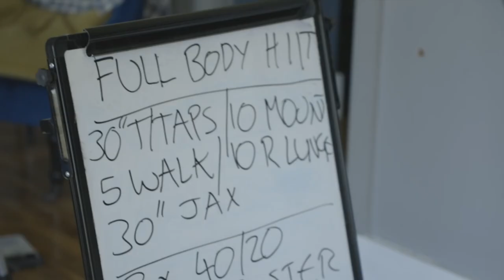Workout from home! Stronger Level 2 with Gemma Atkinson and Gorka Marquez!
Are you ready to get Stronger? Gemma and Gorka have a whole new challenge for you!

Warning - this programme is not for the faint-hearted. At times it will be uncomfortable. You will sweat. It will burn. BUT, you'll absolutely love the results!

Following on from her hugely successful program STRONGER, Gemma Atkinson has recruited her partner Gorka Marquez, a qualified personal trainer, to ramp things up for this super sequel by creating an exciting programme to push you further than you ever thought possible. A leaner, fitter, stronger, powerful and more resilient you is the end result and you won’t regret starting this program!

Combining a few familiar exercises with some innovative variations, equipment based resistance exercises with bodyweight only moves and pure strength rounds with explosive high intensity interval bouts, this is the ultimate total body reshape programme. Remember, the more muscle you have, the more calories you burn even at rest, so you can look forward to sustainable results as you turn your body into a 24hr fat-burning furnace.

Spread over 8 weeks the workouts will build from 4 challenging workouts in your first 2 weeks to 6 supercharged workouts as you approach the finish line in your last 2 weeks. It's this progression, constantly raising the bar, that will take your fitness to new heights.

Don’t be fooled into thinking this is a female only program. Gorka’s got the men covered too! If you're a guy looking to make changes and take your body to the next level, do the programme. if you think you're woman enough!